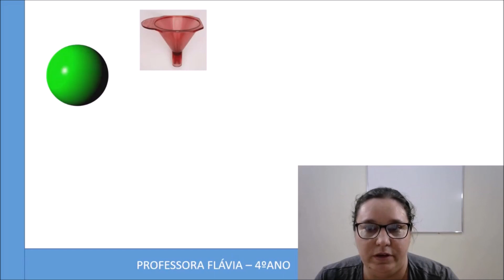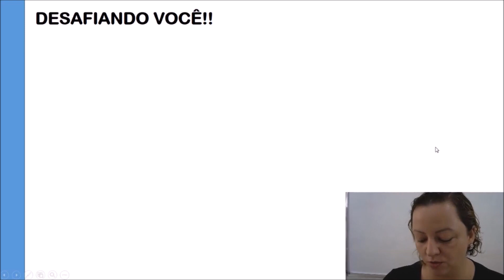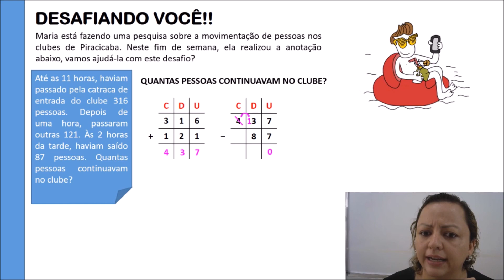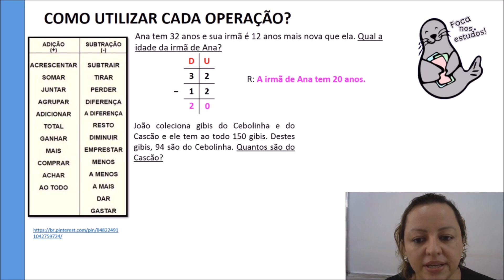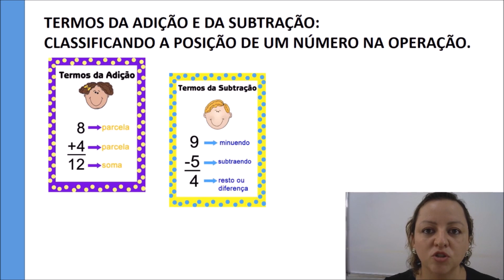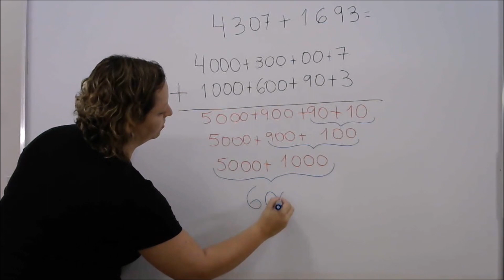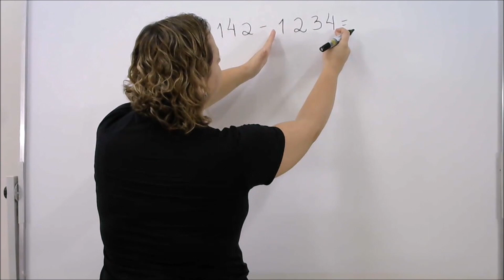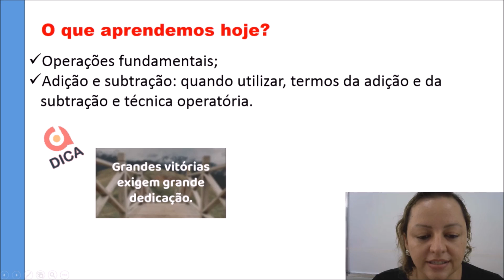Aulas online: Dia 05-03-21 - Tarde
Parceria da Câmara de Vereadores de Piracicaba com a Secretaria Municipal de Educação para a exibição online das aulas para os alunos da Rede Municipal de Educação.